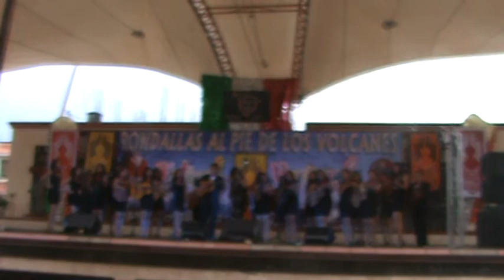Rondalla Femenil D´lirio -- Las mil y una noches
2° FESTIVAL NACIONAL DE RONDALLAS
"AL PIE DE LOS VOLCANES 2017"
OZUMBA DE ALZATE, ESTADO DE MÉXICO